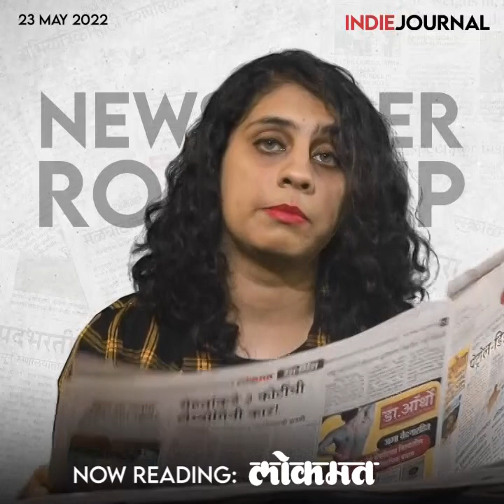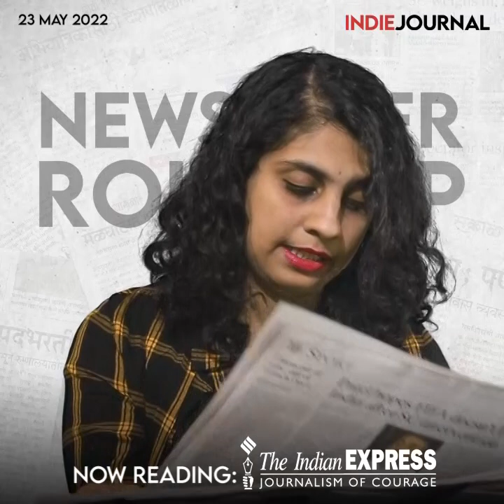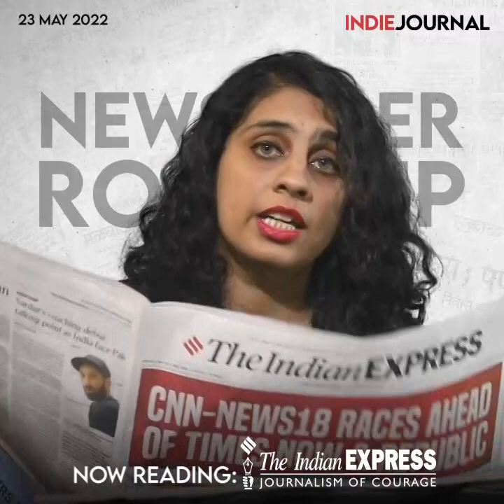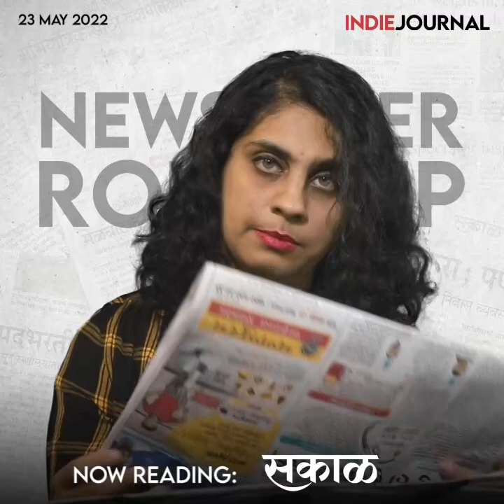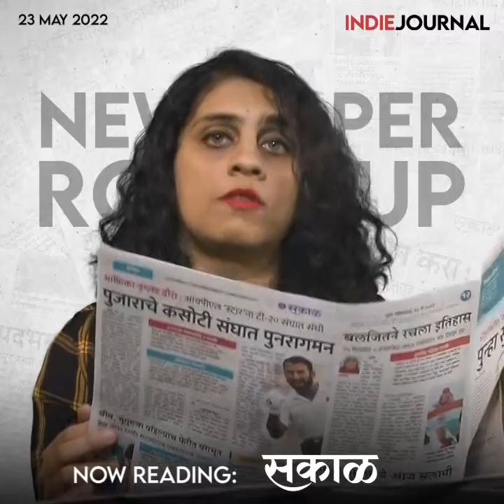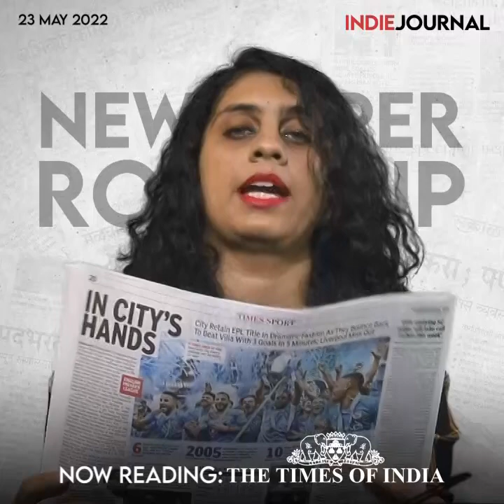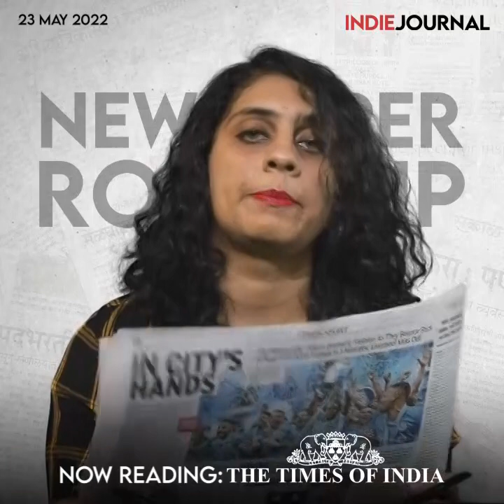न्यूजपेपर राऊंडअप | मे २३, २०२२ | इंडी जर्नल | Indie Journal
तुमच्या आसपासच्या वृत्तपत्रांमधल्या ठळक बातम्या तुमच्यापर्यंत आणण्याचा आणि चांगल्या पत्रकारितेला प्रोत्साहन देण्याचा हा प्रयत्न. पहा इंडी जर्नल न्यूजपेपर राऊंडअप प्राजक्ता जोशी यांच्यासोबत.